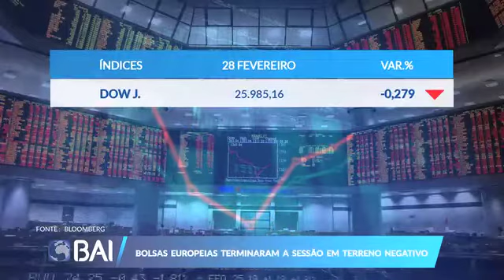Mercados ao Minuto BAI: 28 de Fevereiro de 2019 (BAI)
Acompanhe no vídeo a edição do dia 28 de Fevereiro do “Mercados ao Minuto BAI” e fique a par dos principais destaques do mercado financeiro e não só.